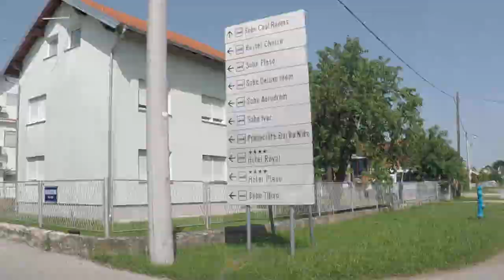Slovenia border to Zagreb Croatia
Time lapse driving from Slovenia border back to Bled Croatia.